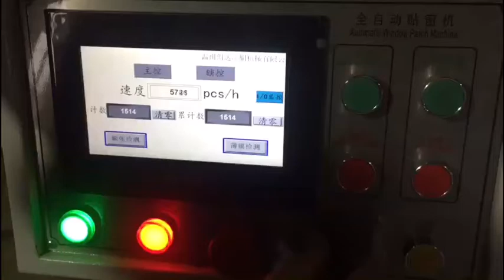UTM650 Automatic Tissue Box Film Window Patching Machine Patcher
This is UTM650 Automatic Tissue Box Film Window Patching Machine, Carton Box Window gluing Machine, box window patcher, PET PVC OPP window sticking machine for tissue box, maquina que pega ventana de caja, pegadora para ventana de caja, please contact me at